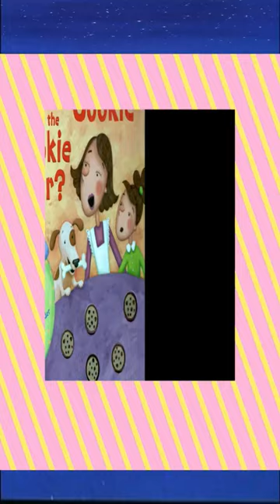🍪Who is Cookie Criminal 🤑🕵 ? 🥠Who Stole the Cookie from the Cookie Jar? Let's Find Out ;) 🍪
➨To purchase featured product, click on the below link::
Amazon India
Amazon USA / Canada
Join us for a fun bedtime story read along as we try to solve the mystery of who stole the cookie from the cookie jar. Follow along with the rhyming story as we meet different animals and family members who all have a motive for taking the delicious treat. With colorful illustrations and engaging narration, this read-along is perfect for toddlers and young children to enjoy before bedtime. Don't forget to count the disappearing cookies and try to guess who the cookie criminal is!